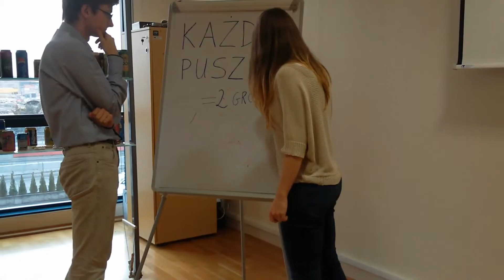Recypuszek zmienia ceny w puszkomatach ! Każda puszka to 5 groszy !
Z przyjemnością informujemy o rozpoczętej promocji „Każda puszka to 5 groszy”.
Promocja potrwa do odwołania.
Zachęcamy do korzystania z Puszkomatów!